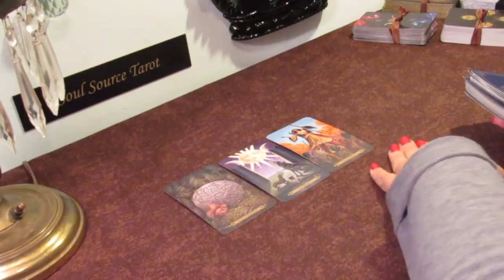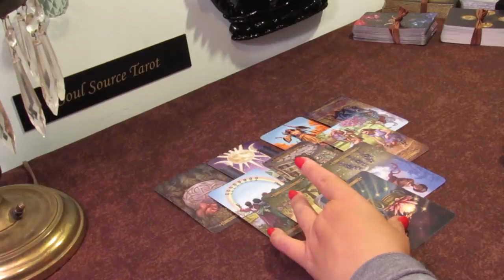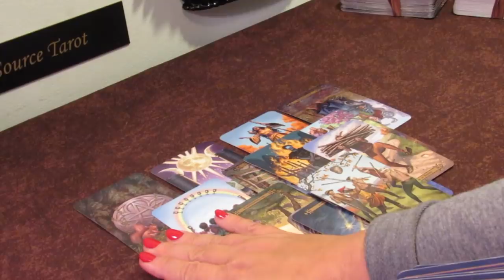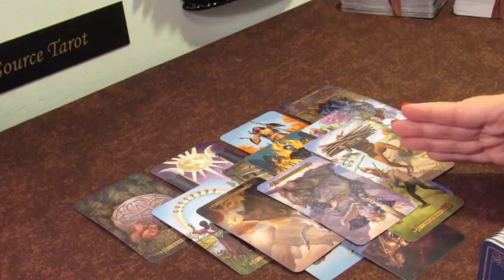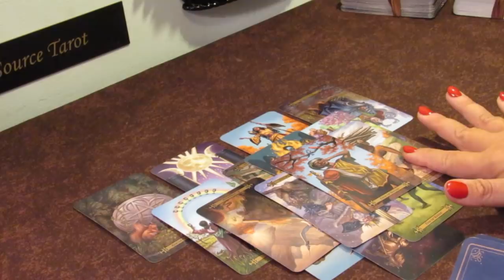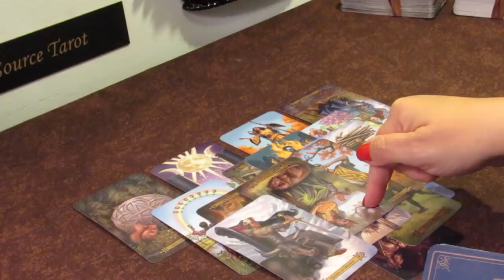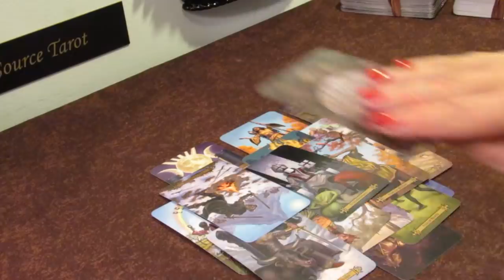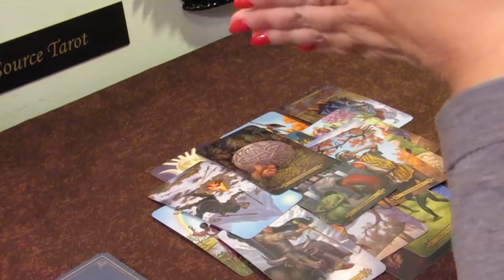Aquarius Tarot Reading....Singles....May 2019....Big Opportunity Here...